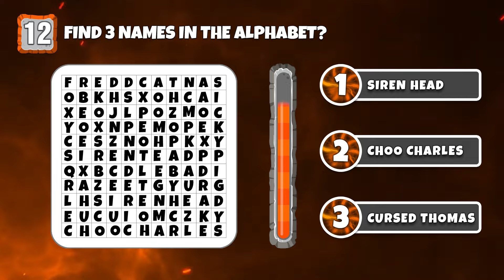Police Car Head Eater VS Lego | All Eat Monster | Guess The Eater MONSTER'S VOICE?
Police Car Head Eater VS Lego | All Eat Monster | Guess The Eater MONSTER'S VOICE? #313